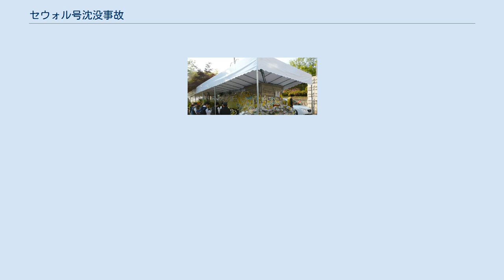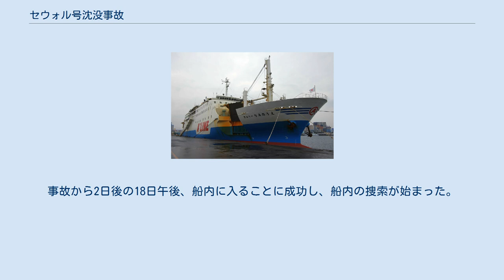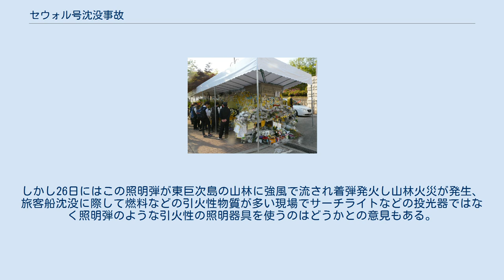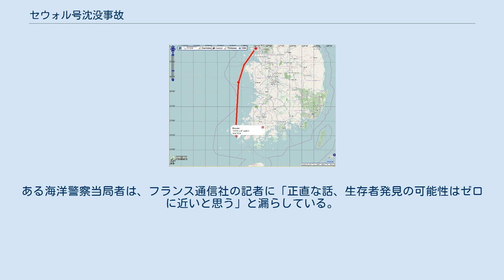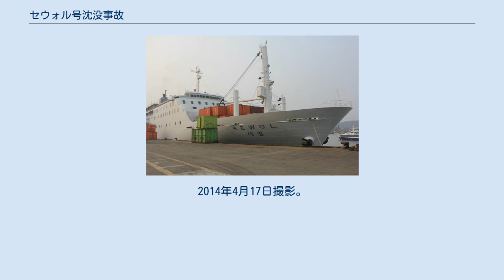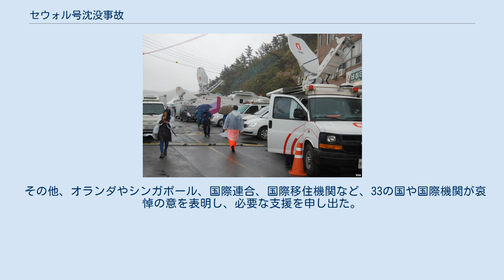セウォル号沈没事故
セウォル号沈没事故（セウォルごうちんぼつじこ）は、2014年4月16日に大韓民国の大型旅客船「セウォル（世越）」が全羅南道珍島郡の観梅島沖海上で転覆・沈没した事故である。
 セウォルの航路。
仁川港より出港し、観梅島沖で転覆し沈没した。
 2014年4月16日午前8時58分頃、韓国・仁川市の仁川港から済州島へ向かっていた清海鎮海運（チョンヘジンかいうん、청해진해운）所属の大型旅客船「セウォル（世越、SEWOL）」が全羅南道珍島郡の観梅島（クァンメド）沖海上で転覆・沈没した。
セウォルには修学旅行中の京畿道安山市の檀園高等学校2年生生徒325人と引率の教員14人のほか、一般客108人、乗務員29人の計476人が乗船しており、車両150台あまりが積載されていた。
大韓民国国立海洋調査院によると現場周辺は水深27メートルから50メートルで目立った暗礁はなく、16日午前の時点で視界は良好、波高約1メートルと航行の安全に影響するような自然条件はなかった。
 この事故は乗員・乗客の死者299人、行方不明者5人、捜索作業員の死者8人を出し、韓国で発生した海難事故としては1993年10月に全羅北道扶安郡蝟島と辺山面格浦里の間の沖合いで292人の死者を出した『西海フェリー沈没事故』を上回る大惨事となった。
前の運航会社が同じマルエーフェリーであること、建造した日本の造船所が同じであること、事故形態が似ていることから、2009年11月に日本の三重県で発生した「ありあけ」座礁横転事故と比較された。
韓国では2013年まで10代の死因第1位は自殺だったが、この事故により多数の高校生が死亡したため2014年の10代の死因第1位は運輸事故となった。
 （記事の時刻は日本標準時、および韓国標準時共に同じであるため「UTC+9」とする） 2014年5月時点で、主な事故原因は以下が指摘されていた。
 2014年10月6日、最高検察庁は、セウォル号惨事に対する最終捜査結果を発表した。
「清海鎮海運が船を無理に増・改築し、過剰積載状態で出港した後、船員の運航の過失で沈没した。救助に行った木浦海洋警察署の問題ある対処、救護会社選定過程での不法行為で死亡者が増えた」としている。
一方、2017年に発足した「セウォル号船体調査委員会」の最終報告書では、機械の欠陥などの理由でセウォル号が沈没したという「内因説」と、衝突など外力による沈没の可能性を追加で調査しなければならないという内容の「外力説」の2種類の原因が併記され、結論は出なかった。
 セウォル号の沈没の最大要因は、過積載とバラスト水の操作と考えられる。
 多数の行方不明者、死者を出した原因として、乗員側の重大な過失や不適切な避難誘導が指摘されている。
 フェリーなみのうえ（2010年2月14日） 右舷サイドランプは韓国への売却後に撤去された。
 乗組員以外の原因として、船舶の改造が挙げられている。
 該当船のセウォルは1994年に日本で建造され、当初、鹿児島県のマルエーフェリーが鹿児島-沖縄航路で「フェリーなみのうえ」（JG検査船舶）として運行していたもの。
長崎県の林兼船渠において1994年6月に竣工し、翌7月の定期点検時に建造時の5,997総トンから6,586総トンに改造、マルエーフェリー時代は5階建てで、船底に最も近い1階部分に貨物甲板、2階に乗用車約200台分の車両甲板、3階にレストランや案内所、売店などがあり、客室は3階より上にあった。
 2012年10月1日にマルエーフェリーを引退した後、すでに就航していた「オハマナ」（元大島運輸「フェリーあけぼの (初代)」）の増備用として東京の商社を通じて、韓国の清海鎮海運に「ほぼ鉄屑同然（スクラップ）」として約8億円で売却された。
その際、最上階部分船体後方に客室を増設したり、船首右舷側の貨物用ランプウェイを取り外すなどの改造が施され、重心が日本時代より高くなり、定員数は804人から921人に、総トン数は6,825トンにそれぞれ増加、車両180台、20フィートコンテナ152個を積載可能な船舶として、清海鎮海運は「韓国最大のクルーズ船」と幅広く宣伝、2013年3月15日より「セウォル」として仁川-済州間週2往復の定期運行を開始、定員を活かして団体旅行にも利用されていた。
 この改造は韓国船級協会の規定に合致しており違法ではないが、船体...